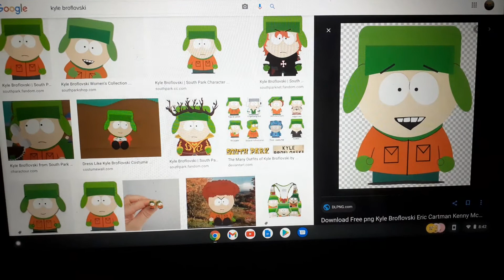My impression of Kyle broflovski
Note: this is a clean version